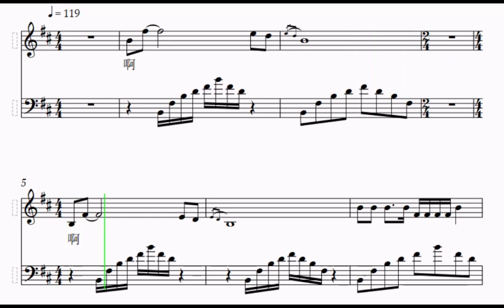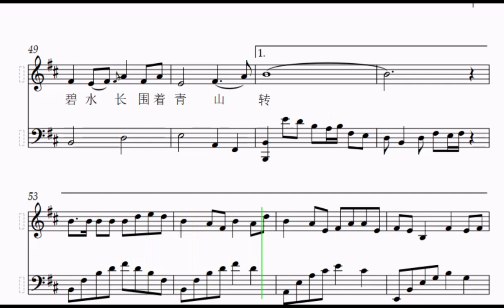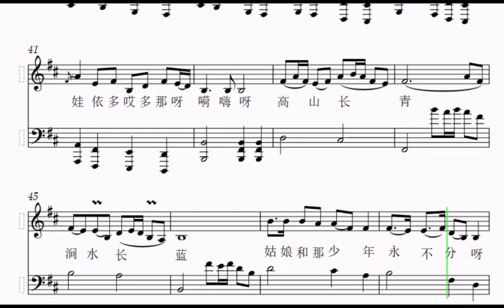阿里山的姑娘 邓丽君演唱五线谱动态歌谱伴奏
最近，有些歌友看了些我的一些歌的五线谱动态歌谱视频后，找我要可打印的五线谱动态歌谱，这一是因为现在用和正在学五线谱的歌友越来越多，二是因为网上其它地方基本上没有五线谱动态歌谱资源，今天在这里我发布《阿里山的姑娘》这首歌的五线谱动态歌谱和配我的五线谱动态歌谱伴奏，邓丽君演唱这首歌的视频，以方便喜欢五线谱的歌友。